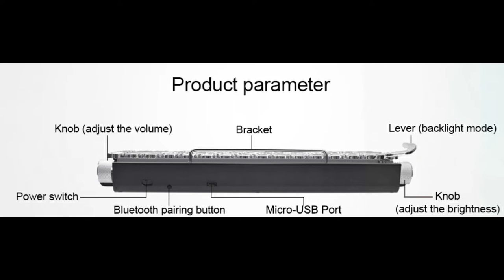Buy Retro Typewriter Keyboard 7KEYS Electric big2party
Retro Typewriter Keyboard, 7KEYS Electric Typewriter Vintage with Upgraded Mechanical Bluetooth 5.0, Multi Devices Connection Classical Wooden, Punk Round Keys for Desktop PC/Laptop Mac/Phone
Product details
Brand 7KEYS
Compatible Devices IOS, ANDROID, Win ME, Win Vista, Win7, Win8, Win10, Linux
Keyboard Description Multi-Functional
Special Feature Hotkeys and_ media_ keys
Color Wooden
• Easy to connect: With the upgrade Bluetooth 5.0 version, faster to switch between A to B or C devices. No longer complain about the boredom of slow switching.
• Switch lights at will You can adjust the white Led lights mode by pulling the lever, which is interesting when working. You can also change the volume and brightness of the light by twisting the wheels.
• Built-in hot swap blue switch: The classic typewriter style is integrated with superior hot swappable blue switch keyboard technology. Accelerate the speed of typing and enjoy the "Click “feeling of the old royal typewriter
• Revisit retro style with modern technology Our panels are made of aluminum alloy metal electroplated wood grain, mate black pull rods and rollers, and electroplated round keycaps. Every detail is perfect for presenting the retro.
• More Compatibility: Compatible with a Cellphone, Tablet, or laptop with Android, Windows10, iOS, and Mac OS systems. You can connect it to a desktop PC with a USB wire. If you have more required, contact our service team, please. We will reply within 24h.

The earliest keyboard in the world is called a typewriter. For nostalgic classics and presentation of modern-tech. 7KEYS R & D team designed TW1867.
• Classic punk keycap
Metal Nostalgic metal ring, the pure handmade key cap is assembled in two parts.
• Metal wood grain panel
After a special process, the color of the wood grain is electroplated on the aluminum alloy panel to match the color of the keycap metal ring. Restore the typewriter to its original appearance.
• Joystick and metal roller
Plated joystick, with luminous mode adjustment function. The metal roller can be adjusted in volume. It seems simple and classical.
• Hot swap blue switch
Premium blue switch has a service life of more than 50 million times. With hot swap technology, each switch can be easily replaced with another switch you like. (Puller is provided as a gift)
• Practical phone holder design
It can hold 2-3 devices on the keyboard and switch easily between them with the newest Bluetooth 5.0 feature. (Tips: For the safety of keyboard and devices, please lay flat when using the heavy device on the keyboard)